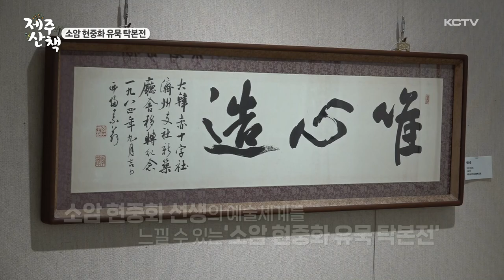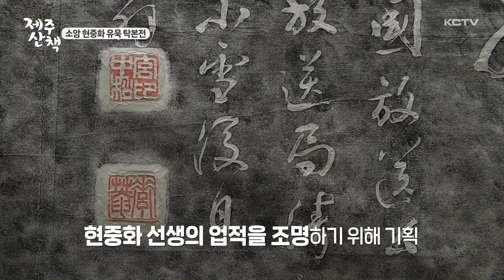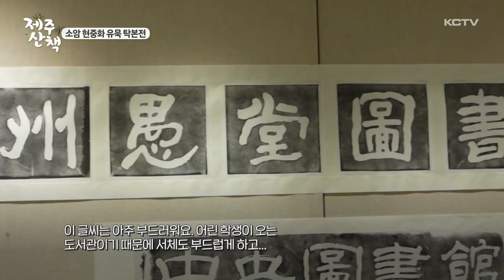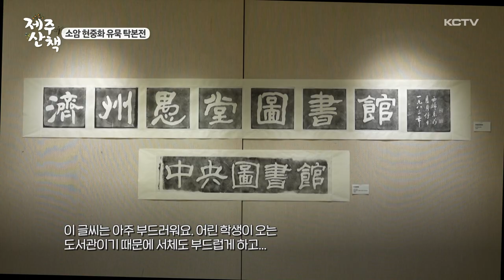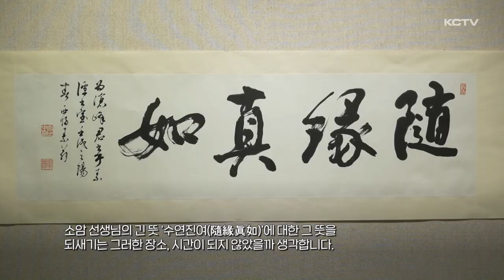2024 소암 현중화 유묵 탁본전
지난 9월 7일부터 19일까지 제주문예회관에서 열린  2024 소암 현중화 유묵 탁본전 제주산책 카메라에 담았습니다.